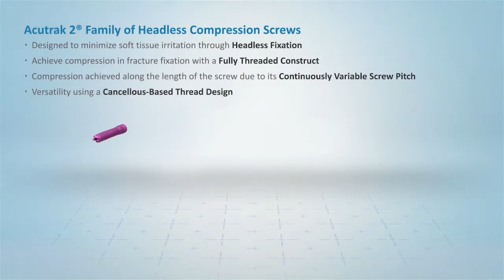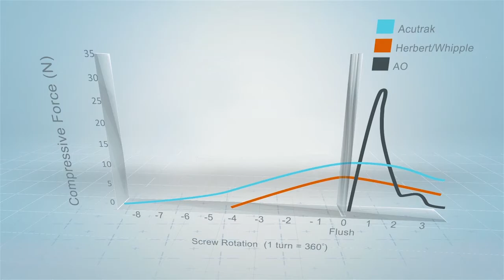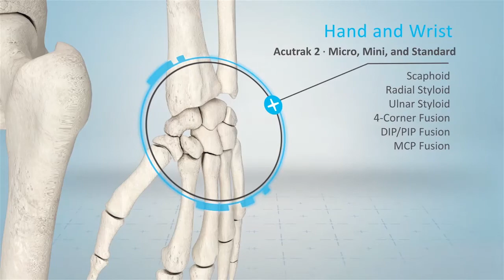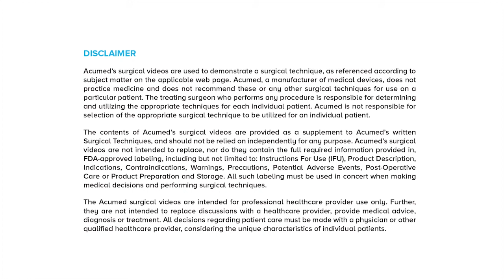Acutrak 2 Headless Compression Screw System Overview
This animated overview of the Acutrak 2 Headless Compression Screw System illustrates how the system is designed to treat fractures, fusions, and osteotomies of the upper and lower extremities. The Acutrak and Acutrak 2 screws have revolutionized headless fixation with a uniquely patented thread pitch that varies continuously from tip to tail. Each thread engages bones faster than its trailing thread, generating gradual compression along the entire length of the screw. Over 68 screws make up the Acutrak 2 family, providing surgeons with a versatile array of implants to address indications throughout much of the anatomy.Description